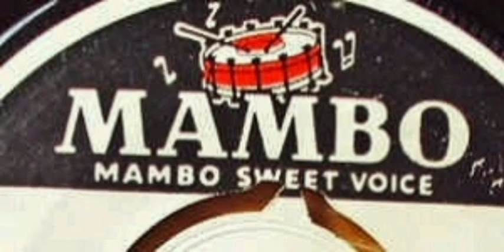Champeta Africana El Martillazo Villasolero